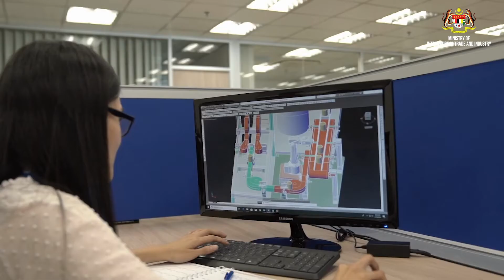MODU System (M) Sdn.Bhd. – modular conveyor systems for easier implementation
Interviewee : Founder and Executive Chairman, Mr Chaw Kam Heng, and Mr. YK Chew, CEO

Modu System is a leading manufacturer of modular plastic chain conveyor systems. They have more than 25 years of experience with conveyor systems installed in more than 32 countries worldwide. Serving the automotive, food, pharmaceutical, electronic, and consumer packaged goods industries.